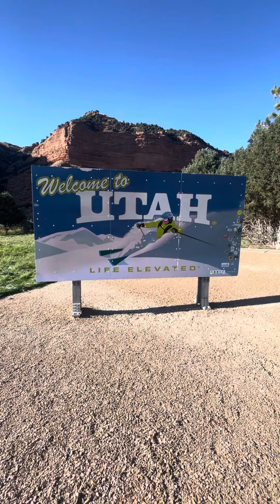Utah mountains , горы штат Юта, красивый вид⛰️⛰️⛰️🔥🔥🔥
Mountains, So Utah has beautiful views., горы штат Юта красивый вид⛰️⛰️⛰️🔥🔥🔥